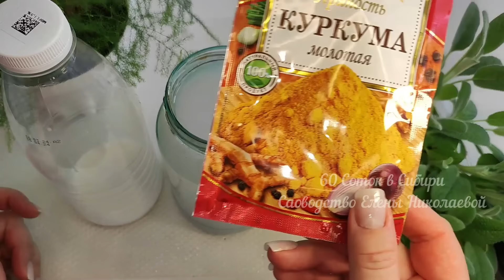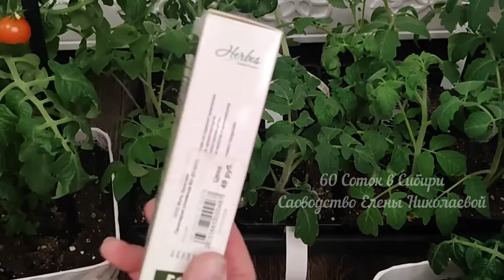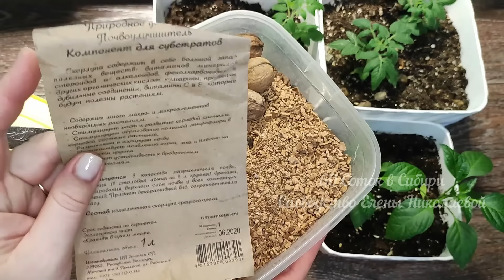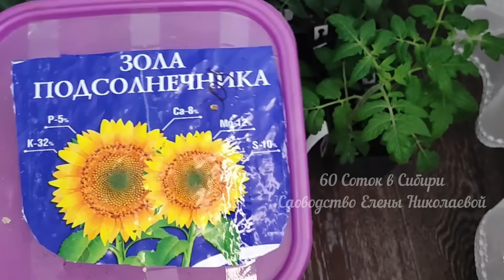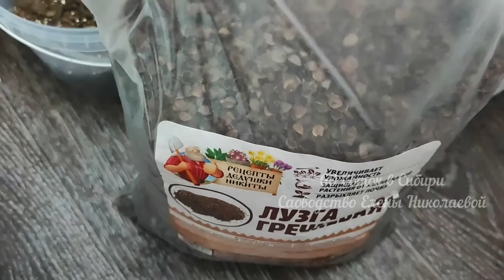ДЛЯ РОСТА КОРНЕЙ И ОТ ВЫТЯГИВАНИЯ РАССАДЫ, ВАЖНАЯ ПОДКОРМКА, ПОЛЕЙТЕ ЭТИМ ТОМАТЫ, ПЕРЦЫ, ОГУРЦЫ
Бесплатная подкормка для рассады томатов, перец, огурцов.
Натуральные средства для рассады, без Химии.
Подкормки безопасные, простые, не агрессивные!
Видео от высадки до урожая!